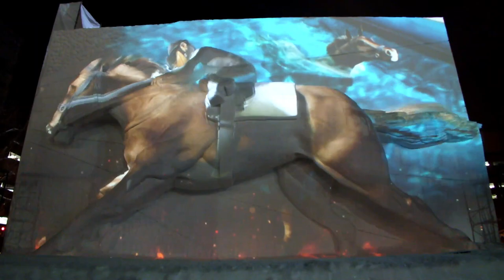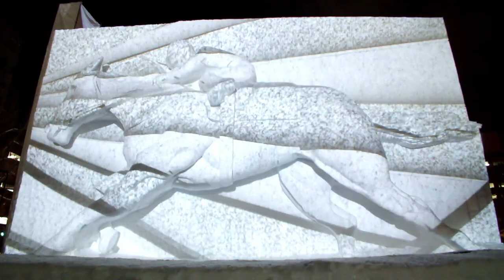Galloping Thoroughbred - Projection mapping - Sapporo Snow Festival 2023 - Large Snow Sculpture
The Thoroughbred is a horse breed developed for horse racing. Although the word thoroughbred is sometimes used to refer to any breed of purebred horse, it technically refers only to the Thoroughbred breed. Thoroughbreds are considered "hot-blooded" horses that are known for their agility, speed, and spirit.
The Thoroughbred, as it is known today, was developed in 17th- and 18th-century England, when native mares were crossbred with imported Oriental stallions of Arabian, Barb, and Turkoman breeding. All modern Thoroughbreds can trace their pedigrees to three stallions originally imported into England in the 17th and 18th centuries, and to a larger number of foundation mares of mostly English breeding. During the 18th and 19th centuries, the Thoroughbred breed spread throughout the world; they were imported into North America starting in 1730 and into Australia, Europe, Japan and South America during the 19th century.

The Sapporo Snow Festival (さっぽろ雪まつり, Sapporo Yuki-matsuri) is a festival held annually in Sapporo, Japan, over seven days in February. Odori Park, Susukino, and Tsudome are the main sites of the festival.

Projection mapping, similar to video mapping and spatial augmented reality, is a projection technique used to turn objects, often irregularly shaped, into display surfaces for video projection. The objects may be complex industrial landscapes, such as buildings, small indoor objects, or theatrical stages. Using specialized software, a two- or three-dimensional object is spatially mapped on the virtual program which mimics the real environment it is to be projected on. The software can then interact with a projector to fit any desired image onto the surface of that object. The technique is used by artists and advertisers who can add extra dimensions, optical illusions, and notions of movement onto previously static objects. The video is commonly combined with or triggered by audio to create an audiovisual narrative. In recent years the technique has also been widely used in the context of cultural heritage, as it has proved to be an excellent edutainment tool.

Shooting date: February 6, 2023